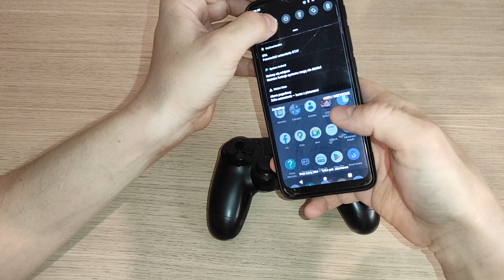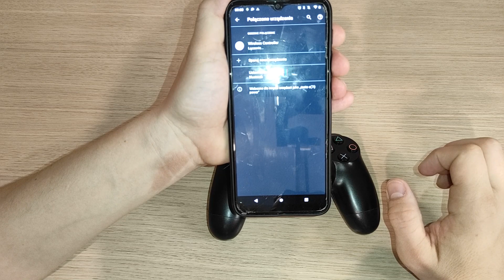Jak sparować Pada od PS4/PS5 z telefonem na androidzie oraz laptopem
Zapraszam do obejrzenia krótkiego poradnika jak sparować pada od Playstation z urządzeniami na android oraz laptopem.